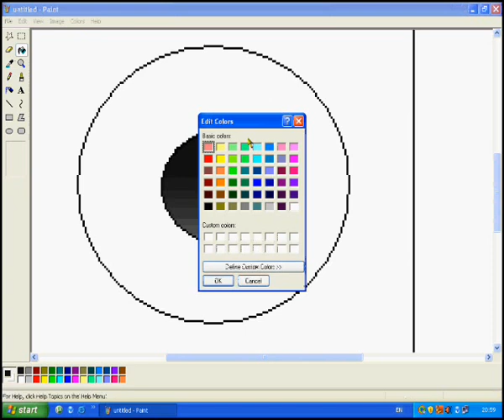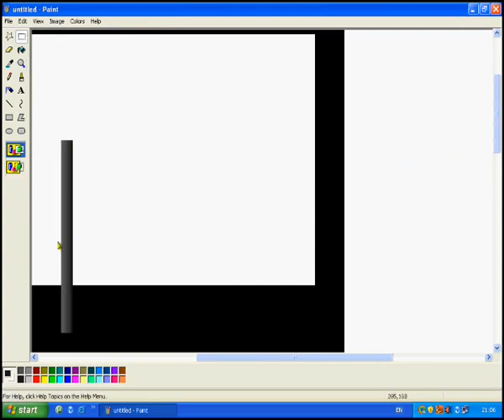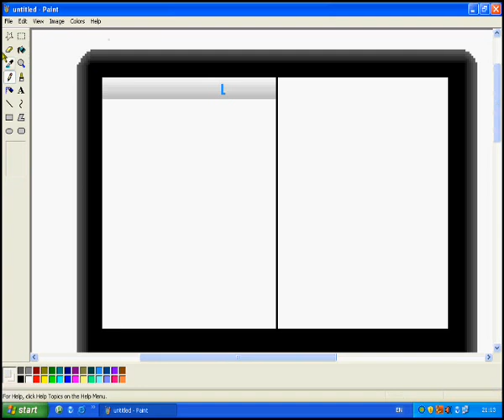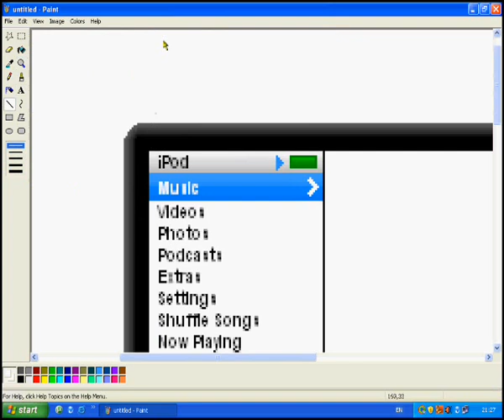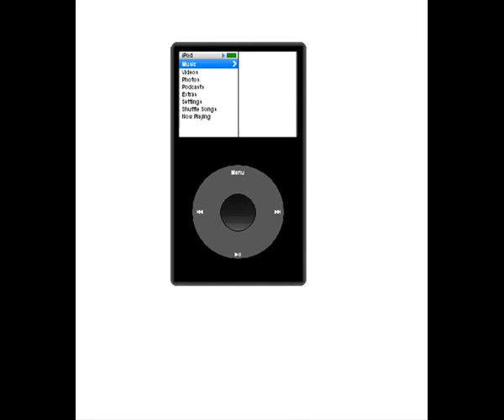How to draw an iPod on MS paint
YES ITS BACK!

This is my 1st attempt with ms paint.Note:when i made this vid i was tired and hungry so it got a bit lame :/
And yeah the vid was removed to all of that copyright bullshit, so got to change the song so the most decent i could find...